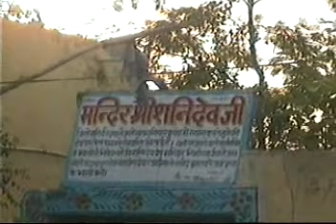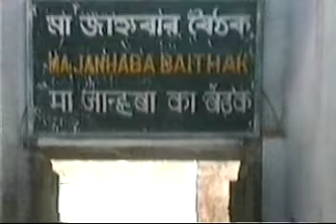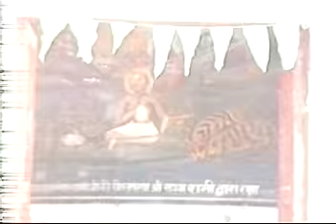Raval and Naradavan with Deena Bandhu Prabhu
Narada kunda